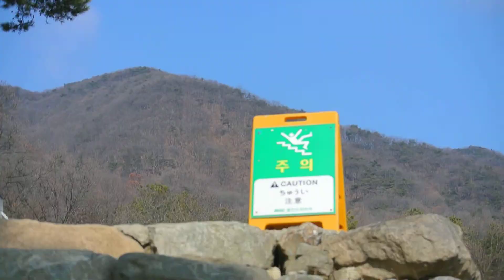MBC 드라미아 - 무량수전 전망대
용인 MBC 드라미아 제일 위쪽에 위치한 무량수전 (전망대) 올라가는 길입니다. 매우 많이 흔들립니다.